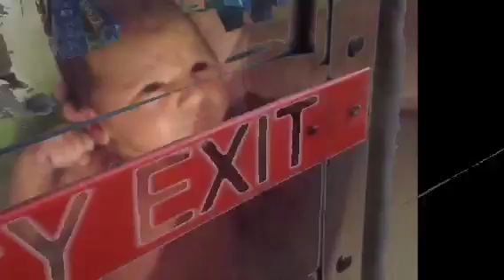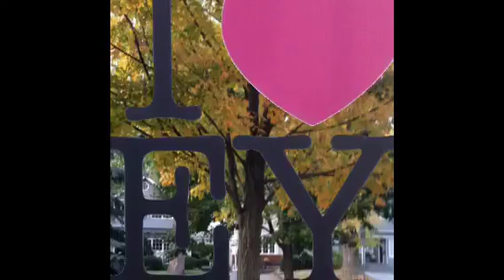Hurricane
Toronto Life